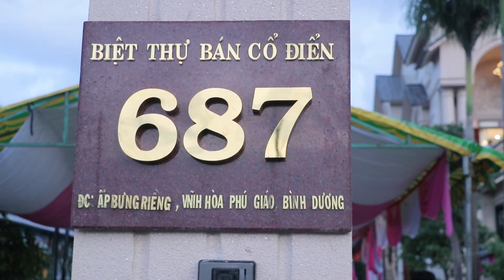Tân Gia Biệt Thự Bán Cổ Điển full